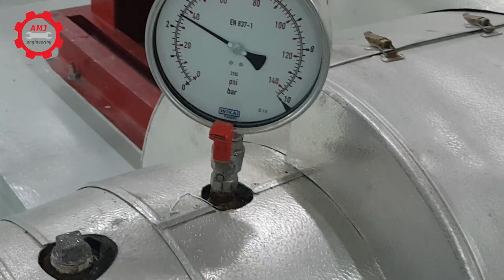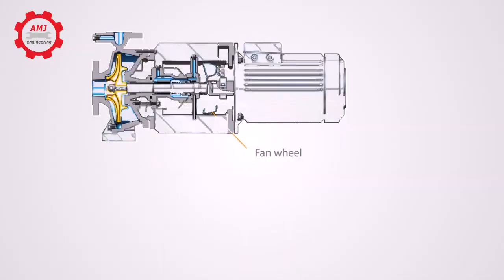Centrifugal pump | Startup Procedure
Centrifugal pump start up procedure
Before pump start-up you must perform these tasks:

1. Open the suction valve.
2. Fully close or partially open the discharge valve, depending on system conditions.
3. Start the driver.
4. Slowly open the discharge valve until the pump reaches the desired flow.